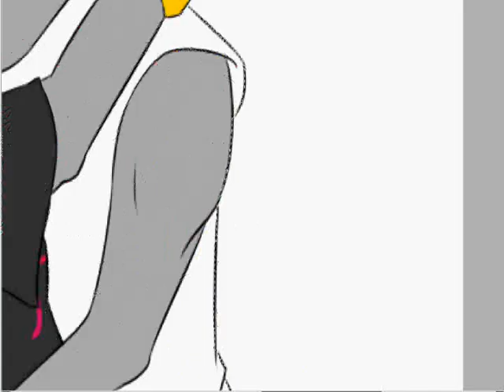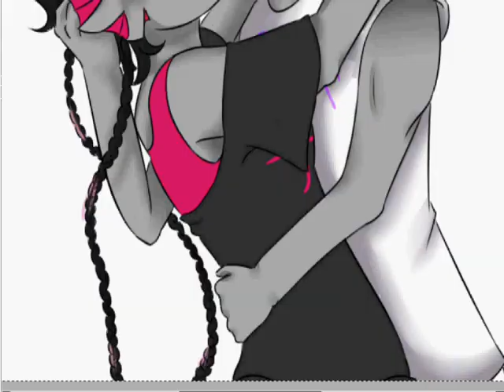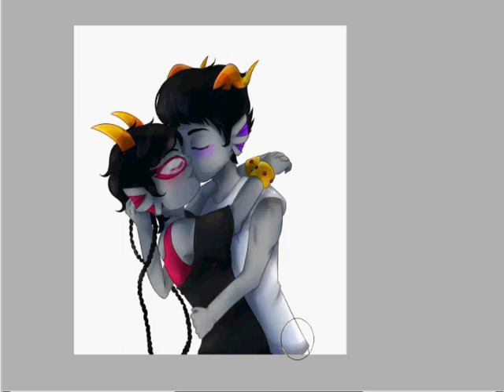kiss me -speedpaint-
the fray - kiss me
characters - andrew hussie

SO YEAH MY SHIPS YO
MY
SHIPPPPSSSS